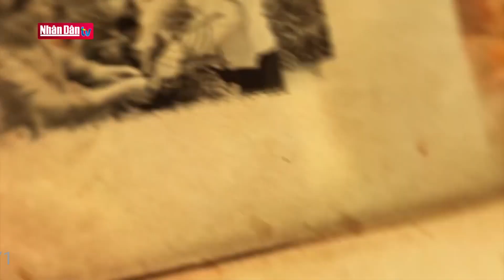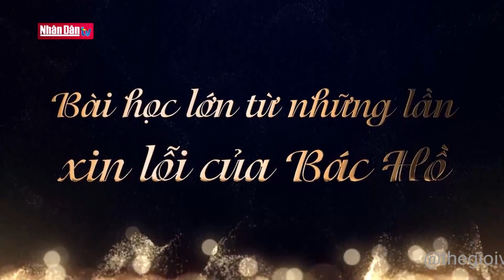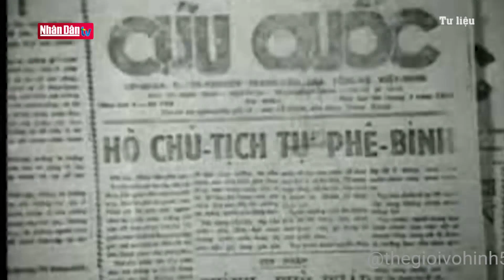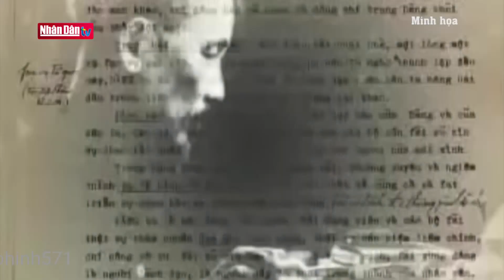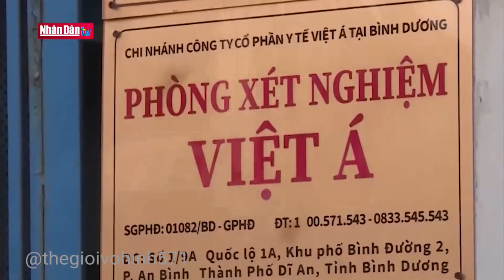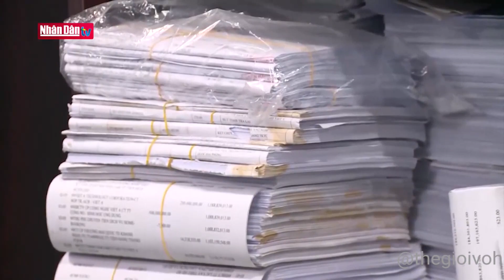Bài học lớn từ những lần xin lỗi của Bác